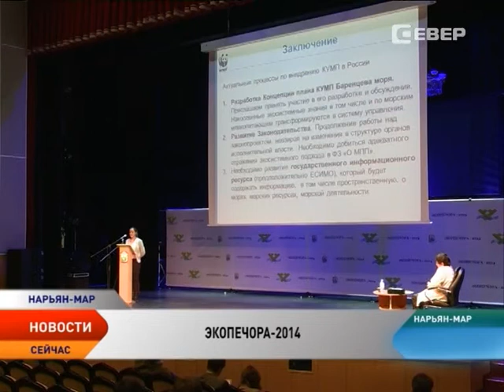Международная конференция «ЭкоПечора-2014» проходит в Нарьян-Маре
В Нарьян-Маре обсуждают тему мирового масштаба — экологическая безопасность в Арктике. В столице региона работает двухдневная международная конференция «ЭкоПечора-2014». Она уже 4-я по счету, проходит раз в два года и, что примечательно, только в столице Ненецкого округа. На этот раз научная площадка собрала более двухсот специалистов из разных отраслей и стран. Тема для обсуждения: «Экосистемный подход природопользования в Арктике: преимущества и перспективы».